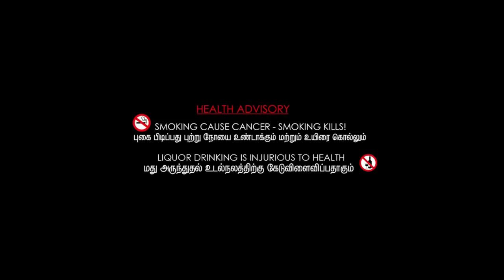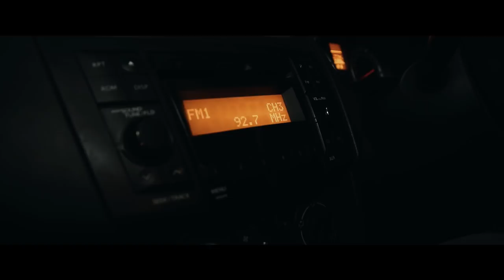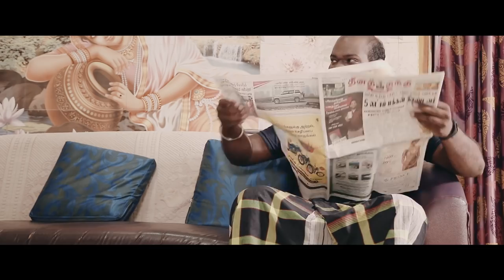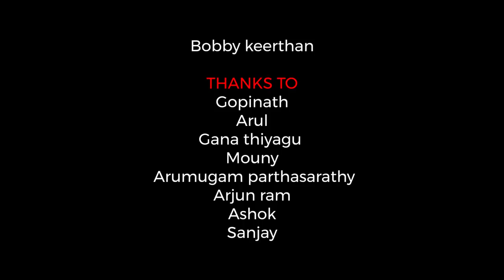IPC SEC 376 ▶️ 302 Tamil Short Film | Directed by Santhosh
RITE FILM FACTORY PRESENTS,  IPC SEC 376▶️302 Tamil Short Film

PRODUCED BY: UMA AND KUMAR

MUSIC DIRECTOR: BALASUBRAMANIAN

CINEMATOGRAPHY: SIVANANTH

MIXING :MAANASAA

AND BALASUBRAMANIAN

DUBBING ENGINNER: YUKESH AND GUNA

SFX: MAANASAA

DRONE PILOT: HARI SUBASH

EDITING AND DI: SANDY

DIALOGUES: MANOJ PRABHAKAR

LYRICIST: MOHAMED THUFEEQ

ASSOCOATE DIRECTOR: SUHAIL,MANOJ

ASSISTANT DIRECTOR: MOHAN, JAI SUNDAR

CAST AND CREW :

JOHN KENNEDY

JAI SUNDAR

MOHAN

RANJITH ANAND

MANI

SAMUEL

GIKKU

DEEPALI

MASTER MANI

NAPOLEAN

SANJAY